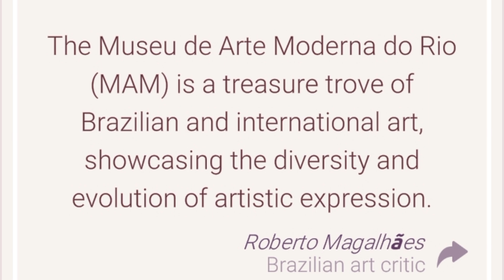Cryptogram Daily Challenge August 27 2024 - 'Welcome to Rio' Answers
Cryptogram Letters and Numbers August 27 2024 Daily Challenge Solution - Welcome to Rio!

🔔August 27 2024 Cryptogram
27 August 2024 Cryptogram
08/27/2024
27/08/2024